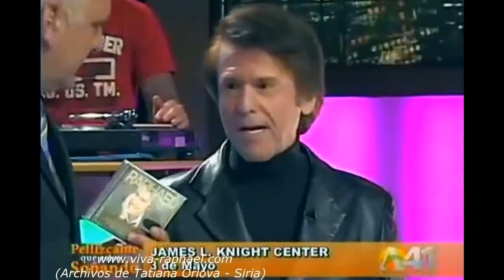Raphael en "Pellizcame que estoy soñando" con Carlos Otero (AméricaTéVé). 2009 viva-raphael.com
Raphael en "Pellizcame que estoy soñando" con Carlos Otero (AméricaTéVé).  2009